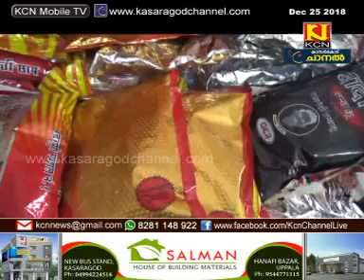KCN Malayalam News 25 December 2018